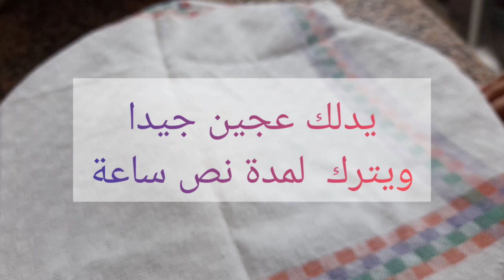ملاوي مخمر اكثر من هائل بطريقة جد سهلةبزاف وسريعة💯/💯 ماغتندموش بصحة وراحة